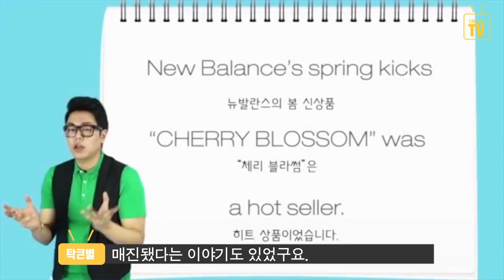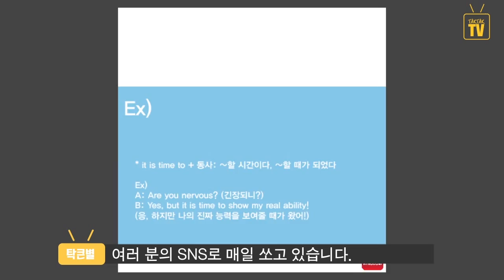탁탁 TV 3편 데일리컨텐츠 소개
잉글리쉬킹덤의 탁탁TV

3편 데일리컨텐츠